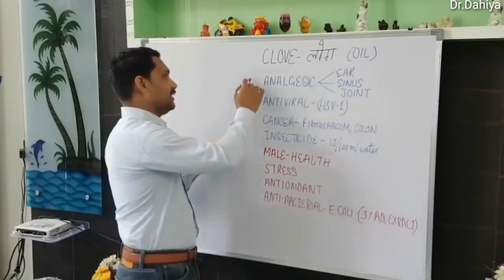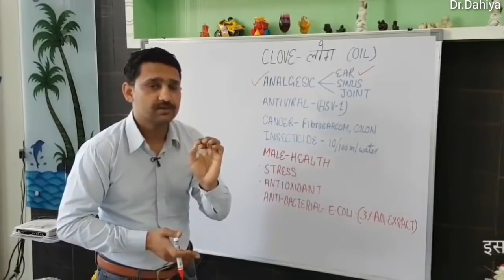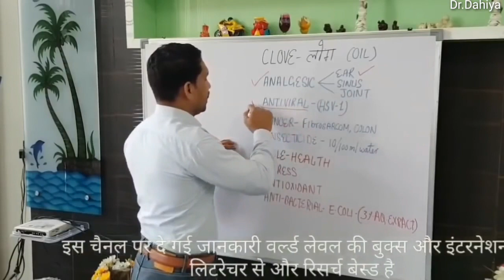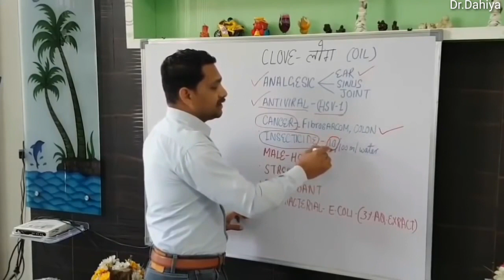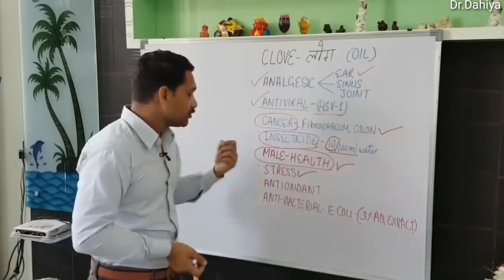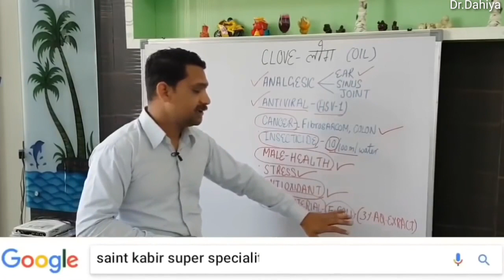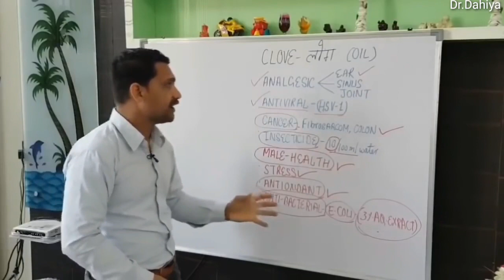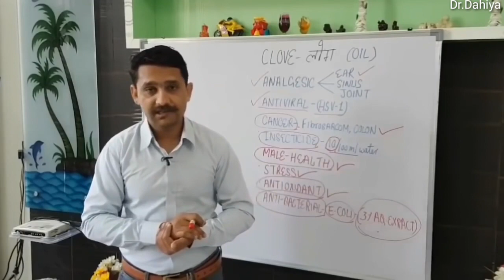लौंग खाने के जबरदस्त फायदे | Laung khane ke fayde aur nuksan | Health benefits of clove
DR.MANDEEP DAHIYA(MD-Medicine,eh.)cancer
B.H.M.S,D-PH,H.M.O-ABH
IS GENUINE MEDICINE HOMEOPATH PRESCRIBER AND THEIR TREATMENET BASED ON SCIENTIFIC STUDY AND NO HOMEOPATHIC PRODUCT IS USED,connect with us on and for clinic contact on ,WE DO NOT ADVERTISE ANY PRODUCT AND WE WILL NOT TAKE INCENTIVE OR COMISSIONS FROM ANY PRODUCT COMPANY.